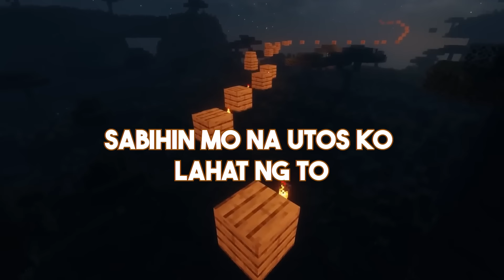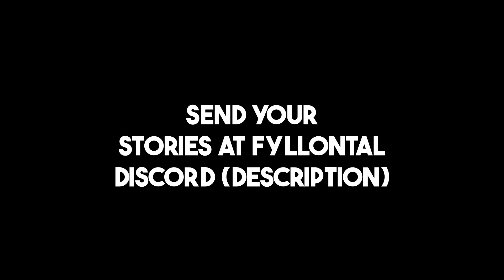SHAPESHIFTER | PART 1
SUB AND LIKE FOR MORE STORIES